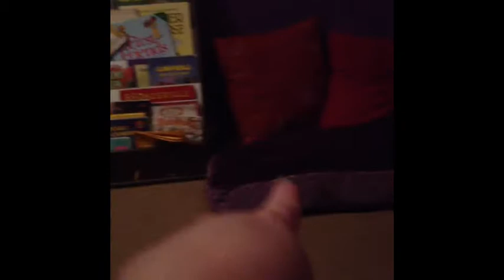Our Day At A Children's Museum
All the great fun we had :))